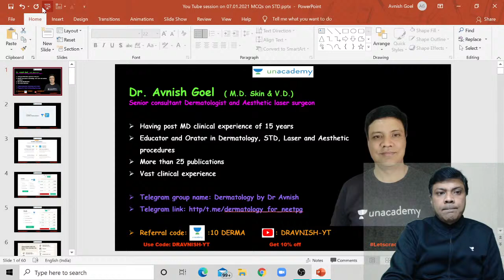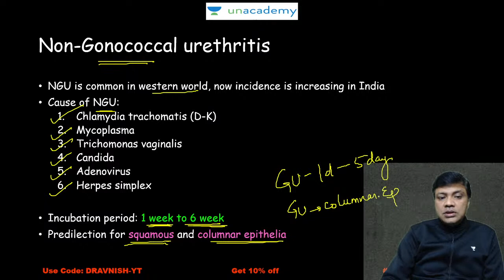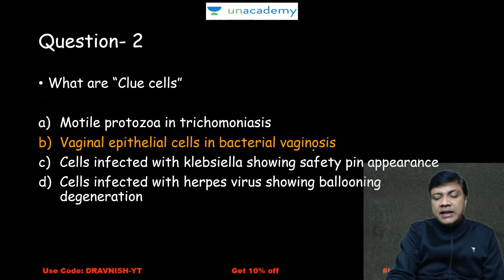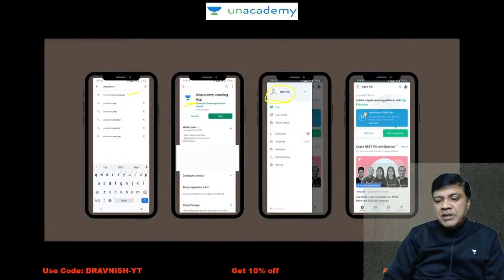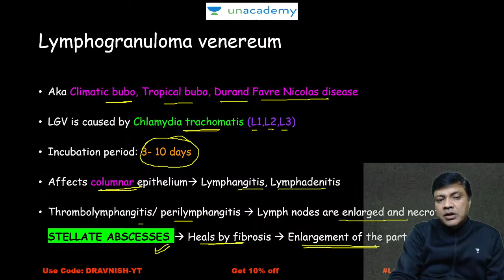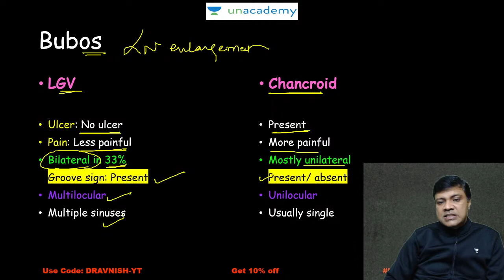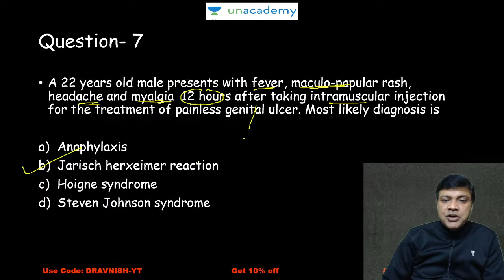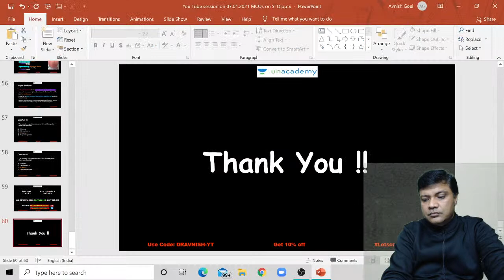NEET PG 2021 | Dermatology Revision | Sexually Transmitted Diseases | Dr. Avnish Goel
In this session, Dr. Avnish will be providing a short revision on sexually transmitted diseases for upcoming NEET PG 2021 exam

Dr. Avnish Goel is MD (Skin and VD) from KMC (Kasturba Medical College), Manipal Academy of Higher Education. He is also the Director, Senior Consultant and owner at Hair, Skin and Dental clinics, Delhi. He has 8 years of teaching experience.

Attend the session LIVE and stay ahead with your NEET PG & Other medical PG Exam preparations with Unacademy Live NEET PG. Learn LIVE from Dr. Avnish and other Top Educators on Unacademy Subscription.

Subscription Benefits: -
1. Learn from your favourite educators and toppers
2. Dedicated DOUBT sessions
3. One Subscription, Unlimited Access
4. Real-time interaction with Teachers
5. You can ask doubts in the live class
6. Download the videos & watch offline